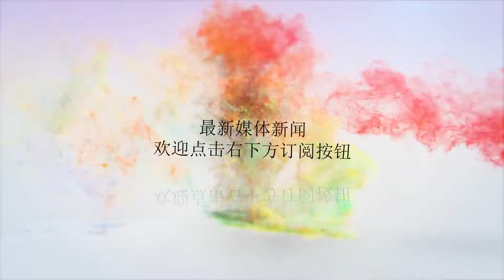考辛斯为何530万加盟勇士？伤病或成主因，跟腱撕裂已成球员梦魇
谢谢！考辛斯加盟勇士的消息可谓是震动了全联盟，一年530万的短期合同更是让人直呼无奈。那么考辛斯为何要以这样一份合同加盟勇士，他到底想干什么呢？其实这一切的一切，都要归根于考辛斯的伤病，本赛季考辛斯在鹈鹕与火箭的比赛中受伤倒地，检查后考辛斯被确诊为跟腱完全撕裂。而跟腱撕裂堪称是球员的梦魇，众多优秀球员都因为这一伤病早早的离开了联盟。据数据统计，在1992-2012年的20年中，联盟中一共有18名球员遭遇了跟腱撕裂，其中7名球员受伤后告别NBA，还有3名球员强行坚持了一个赛季，之后也无奈离开球场。剩下的球员在之后的两个赛季中，平均每赛季缺阵了56场比赛，几乎相当于连续两个赛季报销。那么有没有球员在遭遇跟腱撕裂后重返巅峰的呢？你别说还真有，在NBA整个历史上，只有一名球员跟腱撕裂后仍然保持着绝佳的状态，他就是号称“人类电影精华”的威尔金斯。此君31岁时跟腱撕裂，但他却不可思议的迅速恢复了状态，他接下来的职业生涯并没有受到这一伤病的影响，基本维持了跟腱撕裂前的状态，简直就是一个奇迹。至于其他的球员，“微笑刺客”托马斯、比卢普斯、奥库全都因为跟腱撕裂，黯然退役离开联盟。更多球员则是自身实力遭遇断崖式的下滑。当然，最为人所知的就是科比，一声叹息！而相较这些球员，个高体重的考辛斯问题显然要更严重。而且有一点要值得注意，跟腱影响的是弹跳力和爆发力，几乎不可能彻底痊愈，所以才说威尔金斯是一个奇迹。这也是不少球队对考辛斯望而却步的原因，没有人愿意用千万年薪砸在这位超级中锋身上，所以勇士才能坐收渔翁之利。况且对于勇士而言，因为已经拥有了四巨头保底，考辛斯的年薪也只有530万，他们完全可以赌一把，只要考辛斯能恢复五成的实力，勇士就是大赚特赚，毕竟瘦死的骆驼比马大！